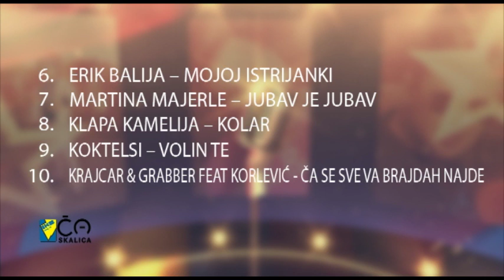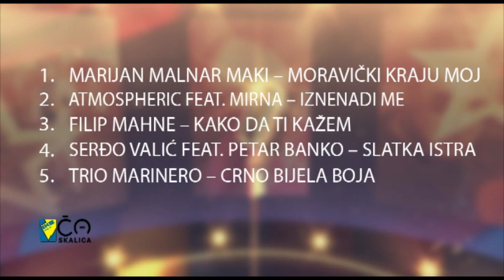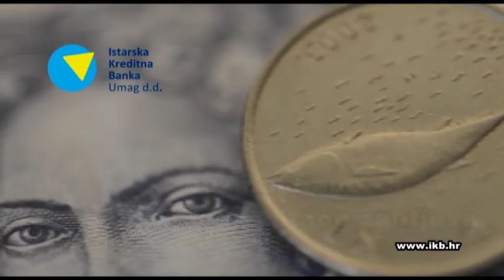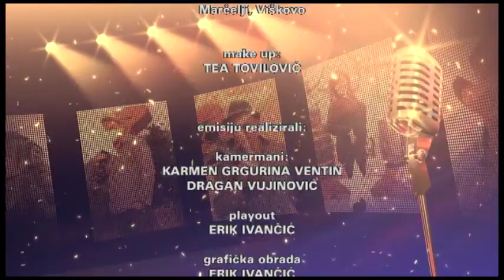IKB Ča Skalica - Zdenka Žibert i Mario Šimunović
U ovaj prohladni utorak 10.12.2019. godine u studiju Kanala Ri odrađena je još jedna IKB Ča Skalica a zagrijati su nas došli Zdenka Žibert i Mario Šimunović.
Voditelji emisije su Nina Dukić Srok i Neven Barac.